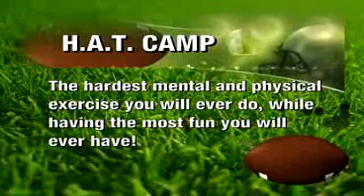Preseason H.A.T. Camp: Two-a-days 'Done Right!'